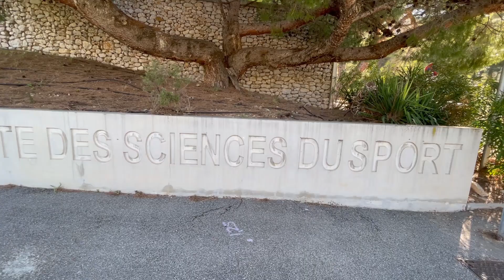Management Sport Cancer - Pierre Dantin : "Notre société a besoin de messages d'espoir !"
Pierre Dantin et Patrice Viens, qui dirigent le Laboratoire de recherche "Management Sport Cancer" à l'Université d'Aix-Marseille (AMU), ont décidé d'écrire un livre, "Rebond" , pour expliquer ce programme pionnier mêlant sport et santé. Pierre Dantin s'est confié à Bruno Angelica, pour SportMed TV.

Comment rebondir après un cancer ? Pour passer de "survivant à vivant ?" S'entraîner à revivre ? Des questions à l’origine d’un programme de recherche expérimental : "Rebond", lancé depuis 6 ans et en équipe par le centre de cancérologie de l’Institut Paoli-Calmettes de Marseille, les Facultés des sciences du sport et de médecine d’Aix-Marseille-Université. Un programme pionnier de coaching sportif individualisé qui fait reprendre goût à la vie à des malades du cancer en rémission. Il est aujourd’hui présenté dans un livre, qui a été rédigé et pensé pour pouvoir être accessible au plus grand nombre. Le Professeur Patrice Viens, directeur de l’Institut Paoli-Calmettes, avec l’universitaire et vice-doyen de la faculté des sciences du sport : Pierre Dantin, sont aujourd'hui convaincus que les compétences liées des spécialistes du monde médical et du sport de haut niveau aident à renaître suite à la maladie.
Habitué à manager sur le plan mental de grands entraîneurs et sportifs de haut niveau, Pierre Dantin a toujours été convaincu des vertus psychologiques les plus nobles du sport. "Avec la création de notre unité de recherche, de notre laboratoire spécialement dédié, grâce au travail commun entrepris avec les premiers patients, le programme est une vraie innovation sociale, avec pour vocation de faire école", explique-t-il. Aidé par les interventions auprès des malades des grands entraîneurs et champions qu’il a accompagnés : Claude Onesta, Fabien Gilot, Romain Barnier, le super coach Dantin précise : "l’idée est de ne pas accélérer le processus de guérison psychique du patient. Mais de redéfinir sa propre identité. De casser la ligne de dépendance. Pour qu’il retourne vers l’autonomie, avec la capacité à prendre à nouveau des décisions sur sa vie."
Les principaux acteurs du programme de recherche ont voulu expliquer la démarche dans un livre écrit en collaboration avec le journaliste marseillais, Gilles Rof.